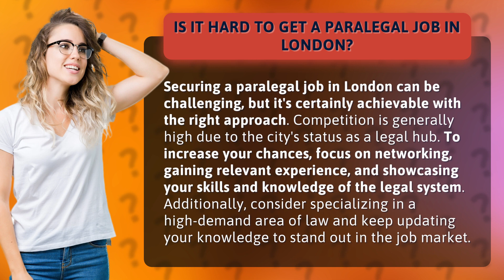Is it hard to get a paralegal job in London?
Cracking the Code: Landing a Paralegal Job in London • Paralegal Jobs in London • Discover the secrets to securing a paralegal job in the competitive legal hub of London. Learn valuable tips on networking, gaining relevant experience, and showcasing your skills to stand out in the job market.